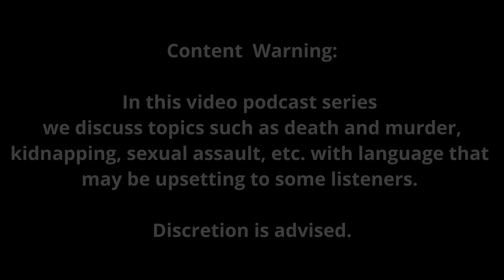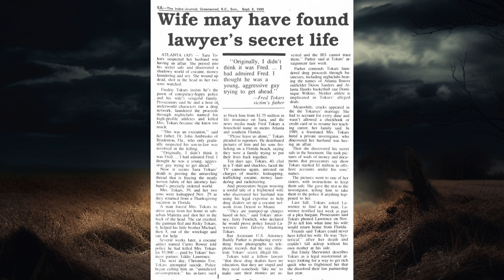Sa Harap Ng Dalawang Musmos, Itinumba ang Inang Nakatuklas Ng Mga Sikreto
Si Sarah Tokars ay isang 39 taong gulang na ina ng dalawa na binaril hanggang sa mamatay noong Nov. 29, 1992 sa harap ng kanyang mga anak na sina Ricky at Mike, malapit sa kanilang bahay sa Marietta, Georgia.